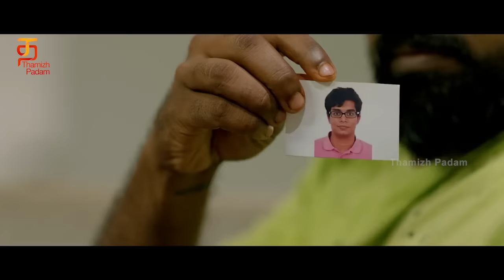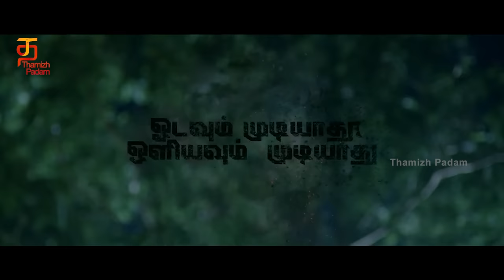Irandam Kuththu Tamil Movie Scenes Compilation | Santhosh | Karishma | Akrithi | Daniel Annie Pope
Irandam Kuththu Tamil Movie Scenes Compilation on Thamizh Padam. Irandam Kuththu Latest Tamil Movie ft. Santhosh P. Jayakumar, Daniel Annie Pope, Karishma Kaul, Akrithi Singh and Meenal Sahu. Directed by Santhosh P. Jayakumar and Produced by S. Hari Bhaskaran. The music is by Dharan Kumar.